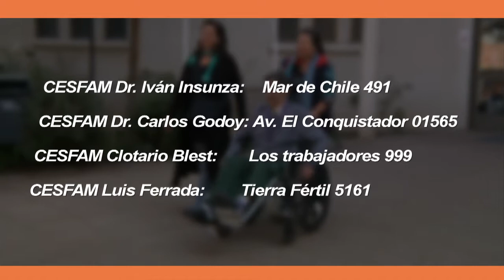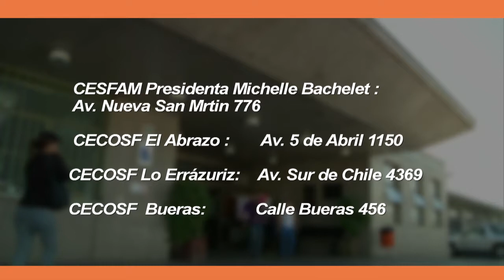CAMPAÑA DE INVIERNO MAIPÚ 2014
Desde los 5 Centros de Atención Familiar (CESFAM), diversos especialistas nos entregan algunas recomendaciones para enfrentar el invierno.

Plan de Invierno 2014. Red de Salud Municipal.
MAIPÚ 2014